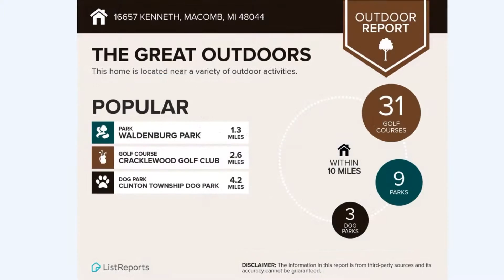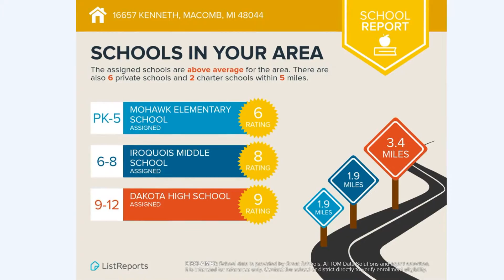Welcome Home to 3087 Silverbrook, Rochester MI!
Welcome home! Walk into your beautiful great room with Cathedral ceilings, bursting of natural light and a stunning gas fireplace. First Floor Master bedroom with spacious ensuite and walk in closet. 2 additional bedrooms on the upper level and a stunning overlook. Finished basement, wet bar, additional half bathroom, doorwall leading outside to your relaxing brick paved sitting area with a breath taking view of the lush green open area. Absolutely perfect for entertaining. First floor laundry , 2 car attached garage, all appliances stay and so much more. One Year Home Warranty included!! HOA fees include road management, snow removal, and trash pick up. Listed by: Sharon Chase, Associate Broker.
Ready to start your home search? Michigan Real Estate Resource is here to help!